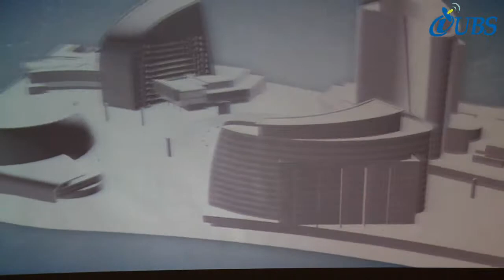의정부도시개발사업 투자유치mou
의정부시에 국내 최초 글로벌 K-POP 클러스터가 조성됩니다. 지난 16일 의정부시청 대강당에서 남경필 경기도지사, 안병용 의정부시장, YG엔터테인먼트·YG플러스 양민석 대표이사가 한자리에 모여 K-POP 클러스터를 조성하기로 전격 합의했는데요. 따라서 2018년까지 의정부시 산곡동 지역현안사업부지 내에 K-POP 클러스터가 들어설 예정입니다.
K-POP 클러스터에는 대중음악에 특화된 종합 교육 타운(Education Hub), 창작자들의 기획·제작 활동을 종합 지원하는 창조 타운(Creative Village), 그리고 이를 다양한 규모의 상설 전시·공연, 서비스 콘텐츠화하는 엔터테인먼트 타운(Entertainment Complex) 등으로 조성될 계획인데요.
YG 엔터테인먼트의 전문 기획·제작 역량과 글로벌 파트너십을 활용해 대중음악의 창작과 유통, 소비를 한 번에 할 수 있는 곳으로 운영한다고 합니다.